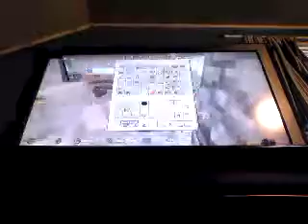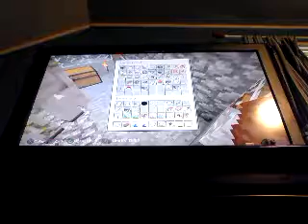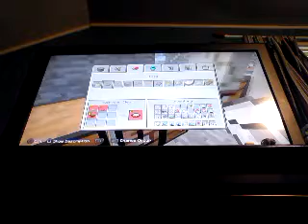Gym aidan plays minecraft pt1